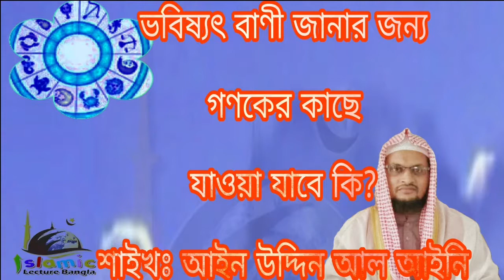ভবিষ্যৎ বাণী জানার জন্য গণকের কাছে যাওয়া যাবে কি? শাইখ আইন উদ্দিন আল আইনি